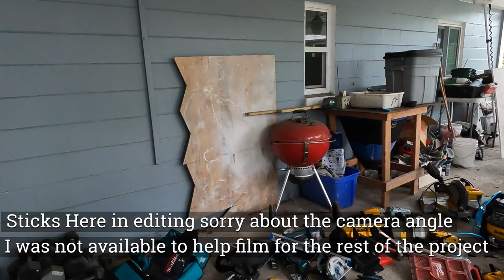DIY Solar Panel Install Part 5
Not a lot of big progress but important progress being made.

My Gear:
Tusa Scooter
Koah Speargun
Zeagle BC
Atomic Regulator